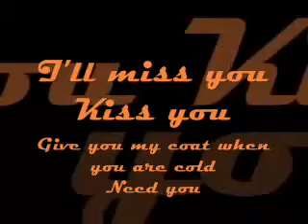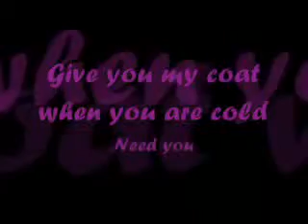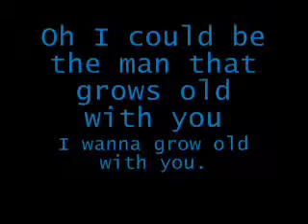I wanna grow old with you by Adam Sandler